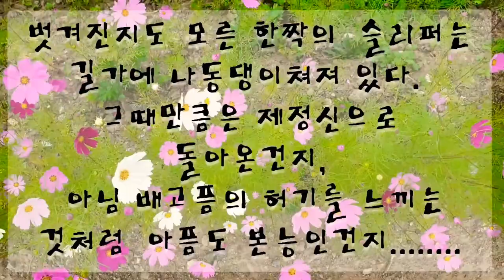글 일부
길 너머  시끌벅적 소리에  동네잔치라도  열린줄 알고  불룩하게 나온 배를 상상 하며  뛰어간다.

가던 걸음이  까마귀 같은 새까만 눈동자와 마주치자  하얀 눈을 인 덕장에서 막 나온 동태 처럼 몸은 송곳으로도 뚫을 수 없을만큼 딱딱히 굳어있고  눈알은 튕겨 나올것만 같았다.

순식간 목표물이 조준점에 들어온것 처럼  철없는 아이들의 사냥감이 되어버린다.   던져대는 돌멩이를 피해 정신없이 이리 저리 갈곳 없이 뛰다

벗겨진지도 모른 한짝의  슬리퍼는 길가에 나동댕이쳐져 있다.  그때만큼은 제정신으로 돌아온건지  아님 배고픔의 허기를 느끼는 것처럼  아픔도 본능인건지.

글. 2015

Part of the article

I thought that even a local feast was held at a loud noise across the road, imagining a bulging boat and running.

 As the steps I was taking met with black eyes like crows, my body was so hard that I could not penetrate even with an awl, like a dynamic white snow that had just emerged from Indeokjang, and my eyeballs seemed to bounce.

 In an instant, it becomes a prey for young children, as if the target entered the aiming point.  Run away from the thrown stones

A pair of slippers, which may have been peeled off, are hung on the side of the road. At that time, did I come back to my senses, or was it an instinct for pain as if I felt the hunger of hunger.